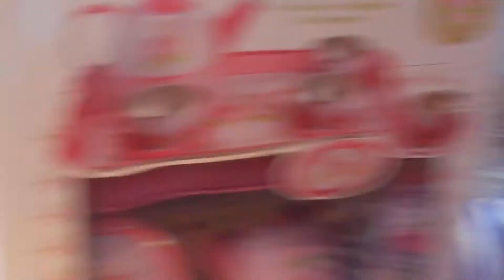My first unboxing video!! Evelyn Fairytale Adventures.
Hi everybody my name is Evelyn and I'm 4 years old.
This is my first Youtube video and there is many more to come.